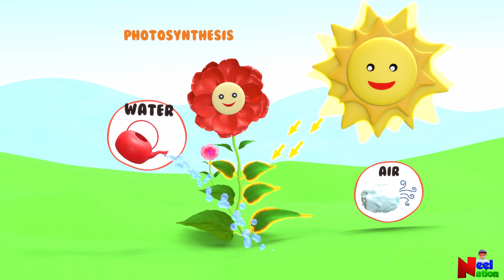Needs of Living Things | Basic Needs of Living Things | What do Living Things Need?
This video explains the basic needs of living things. Living beings need few basic things for living and survival, these are air,water,food and shelter.
In this video, kids can easily learn all about the livings things needs. the video is suitable for kids in kindergarten, grade 1 & grade 2.